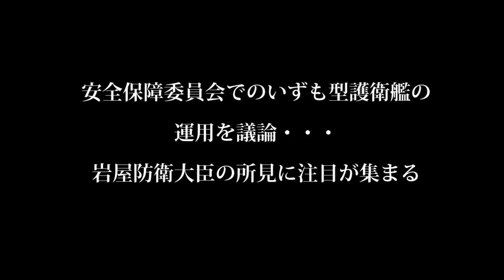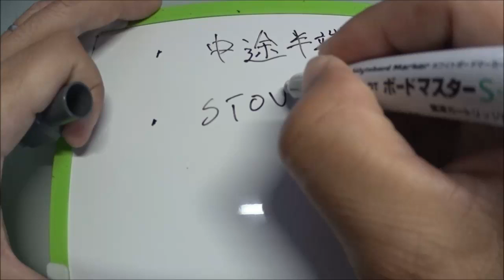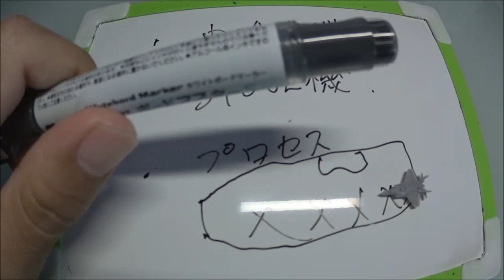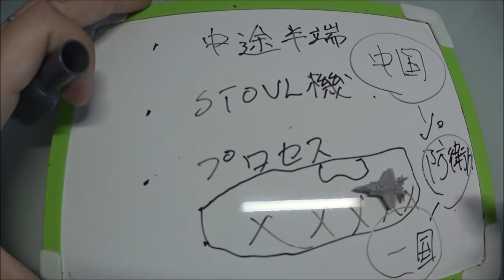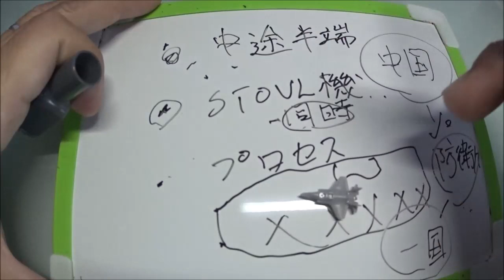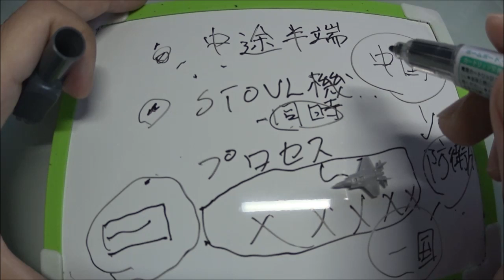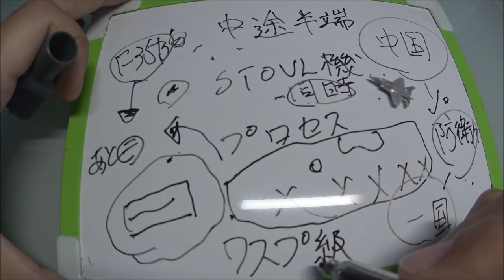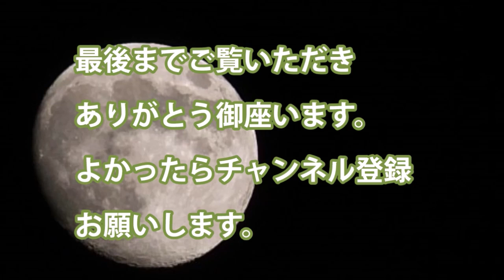安全保障委員会でのいずも型護衛艦の運用を議論・・・岩屋防衛大臣の所見に注目が集まる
①今回の改修は非常に「中途半端」なものであると感じたそうで、つまり「空母」としての十分な機能を持ち得ないのではないか？

②今回の改修によってSTOVL機が運用できるようになると、他の大事な役割・任務を果たすことができなくなるのではないか？つまり、元々「いずも」型の作られた目的である、対潜水艦の哨戒任務などが疎かになるのではないか？

（※STOVL機=F-35Bなどの短距離離陸垂直着陸機）

③今回の「いずも」型の改修は、どのようなプロセスで決まったのか？6＋+、

関連動画
【海上自衛隊】「洋上の航空基地」いずも型2隻の空母化改修は2020年春以降か…F 35B導入は5～6年先になる可能性！！（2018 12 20）
【空母打撃群】護衛艦「しらぬい」の配備で見えてくる「いずも型護衛艦」の空母化の現実味

引用・転載「出典：海上自衛隊ホームページ」
引用・転載「出典：航空自衛隊ホームページ」
引用・転載「出典：陸上自衛隊ホームページ」

護衛艦『いずも』、ついに空母へ！F35もいっぱい買うよ！｜竹田恒泰チャンネル2
【海上自衛隊】フランス空母と初の日仏豪米4か国共同訓練「ラ・ペルーズ」…インドネシア・ベンガル湾で実施！護衛艦「いずも」、「むらさめ」参加！！！（2019 6 7）
「いずも」浦賀水道で汽笛2発も巡視船が来て航路哨戒 2019年4月4日
いずもやかが護衛艦が空母化！次の護衛艦はどうなる？日本の防衛を考えるとあと2つのいずも型護衛艦を超える艦を・・・